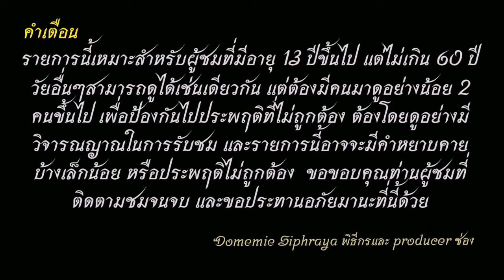สายโว้ย​ EP.36 REACTION Oxygen the series EP.8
ทุกวันเสาร์ 22.00 น. ทาง One31 เท่านั้น และรีรัน 23.10 น. ทาง
MAUVE SERIES
ช่องทางติตตาม
1.ไอจีส่วนตัว domemie
2.เฟสส่วตัว Domemie Nitithorn Kusosillpawut
3.เฟสเพจ ช่อง Youtube Domemie